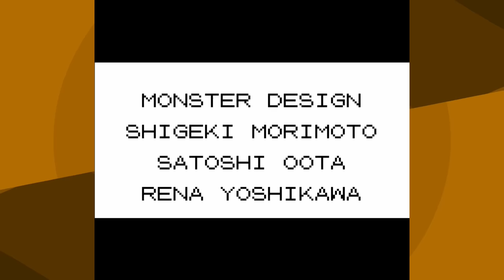How Fast can you Beat Pokemon Red/Blue with Just a Flareon?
I've done many solo runs and by far, this one was the craziest one yet! Seriously I don't know what else to say about it.